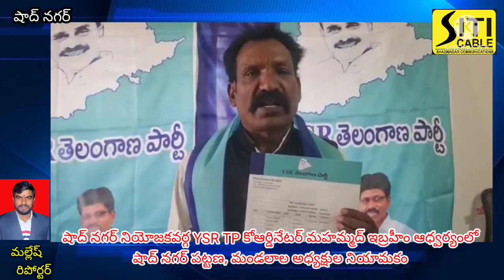షాద్ నగర్ నియోజకవర్గ YSRTP కోఆర్డినేటర్ ఇబ్రహీం ఆధ్వర్యంలో షాద్ నగర్ పట్టణ, మండలాల అధ్యక్షుల నియామకం